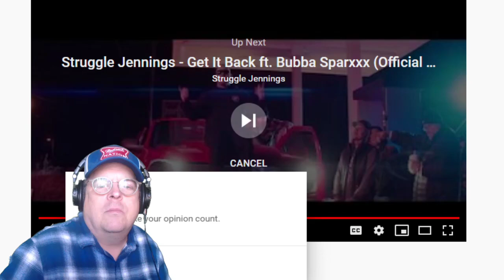Reaction : Blindsight : Empty Grave (Upchurch Remix)